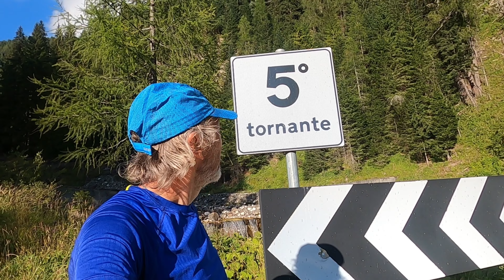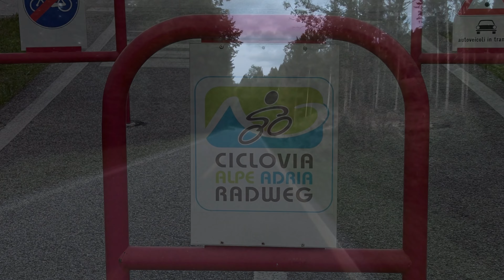Putování na koloběžce - Itálie 27.8.- 5.9 2021